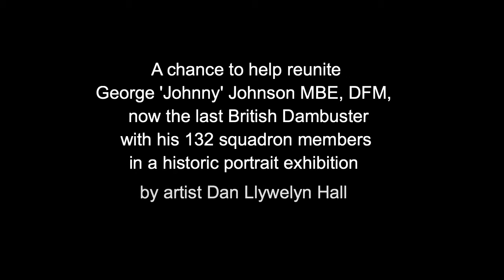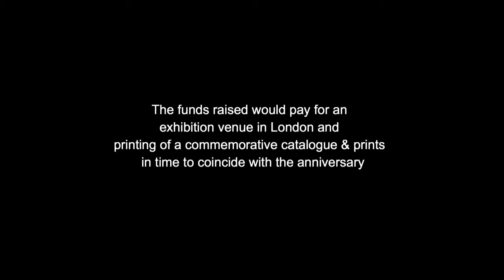Dambusters Reunited - Exhibition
Chance to invest in historic exhibition reuniting all 133 of the Dambusters Squadron in time for the 75th anniversary in May 2018